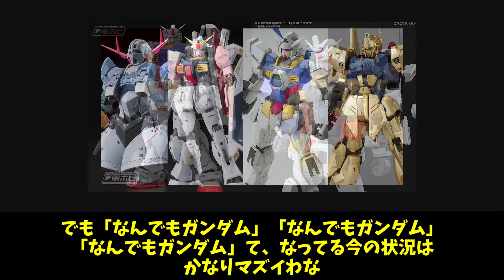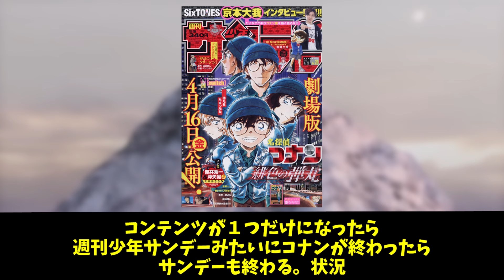「境界戦機」のプラモはガンプラとはまた別の良さがあるに対する反応集